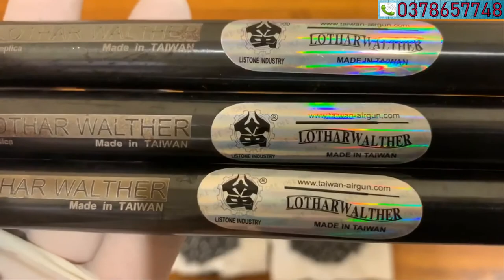Review cành lothar walther đài loan Cành LW Kẹo Chì Mềm PCP 0378657784